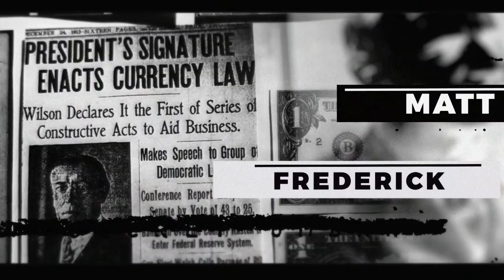Metaverse Time Travel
This is an excerpt from "Stuff They Don't Want You To Know - Listener Mail: Sonic Booms, Metaverse Time Travel, and Critical Race Theory"